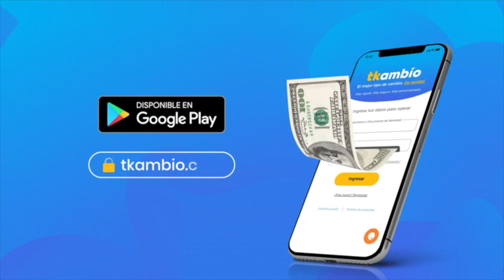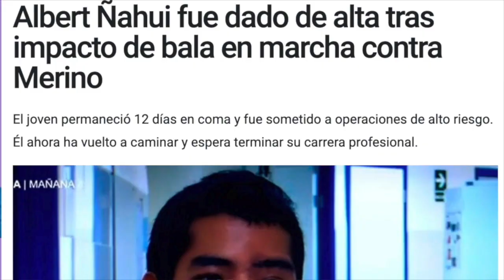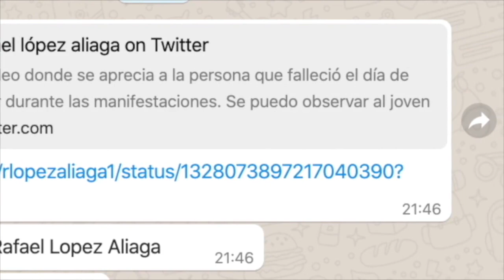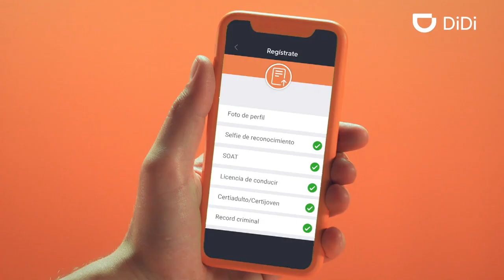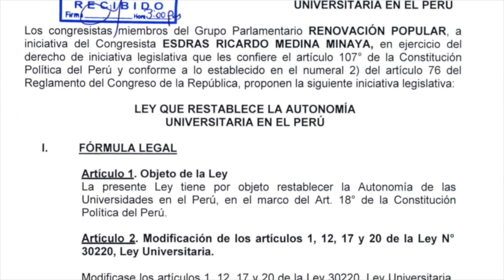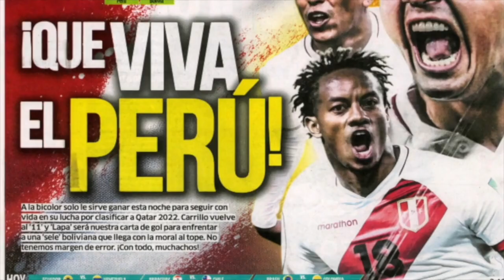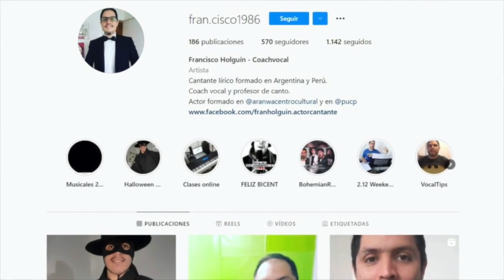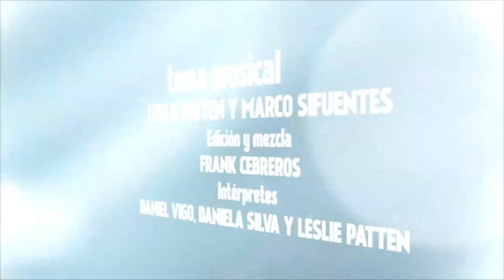LaEncerrona El Congreso y el Gobierno aliados por las combis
⏳ Hoy se cumple un año de la Primera Gran Marcha Nacional contra el régimen de Merino. Y tenemos un especial para refrescar la memoria de lo que vivimos (y lo que significaron) esos días.

MIENTRAS TANTO...El Congreso compite con el Gobierno para ver quién retrocede más: ayer se la jugaron en contra de las reformas universitaria y del transporte. ADEMÁS: Fútbol.